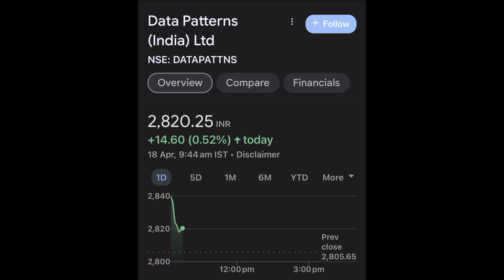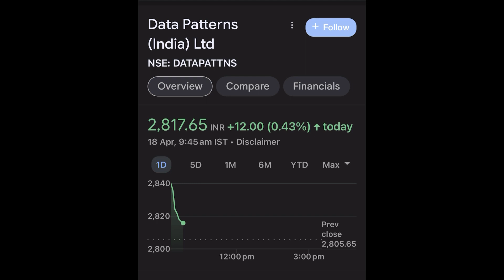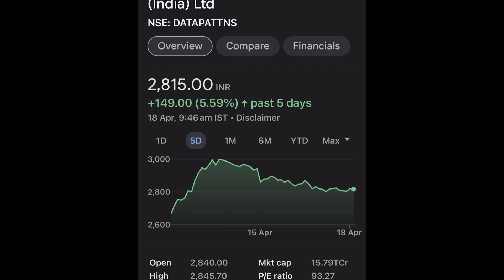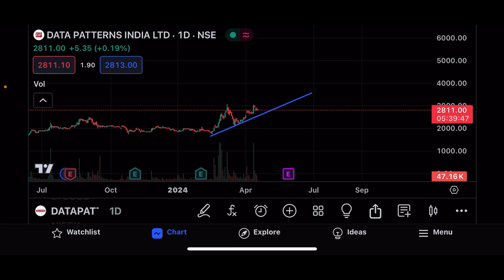DATA PATTERNS SHARE LTD LATEST NEWS |DATA PATTERNS SHARE LTD COMPLETE ANALYSIS |DATA PATTERNS TARGET